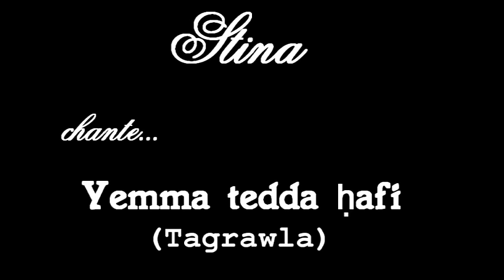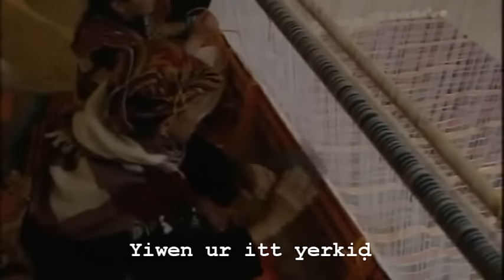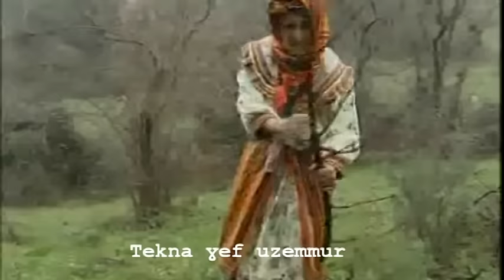Stina chante Yemma tedda ḥafi (Tagrawla)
Vous êtiez nombreux à me demander une belle chanson de Tagrawla. Une chanson qui vous a peut être bercé à un certain moment de votre vie et qui berce toujours les générations d'aujourd'hui. Je la trouve relaxante aussi. Le monde a besoin de ce genre de mélodies et de beaux textes.
Mon voyage dans les montagnes kabyles a coïncidé avec la période de la cueillette d'olives, pendant laquelle j'ai croisé des femmes qui revenaient des champs l'aprés midi. Avec tous ces oliveraies qui nous accueillent à perte de vue labas, je me suis rendue compte qu'on ne peut dissocier la femme Kabyle de l'olivier. Je dédie cette chanson à ma mère qui l'adore beaucoup, à toutes les mamans Kabyles qui viennent de terminer avec la cuillette d'olives malgrés le mauvais temps et à toutes les mamans Berbères, Algériennes et toutes les mamans du monde.
Partagez si vous aviez aimé, vos commentaires sont toujours les bienvenus :)
Dans le description vous trouverez le texte en français et en finnois.
Ce cover est disponible sur BANDCAMP (site pour artistes) pour un téléchargement gratuit, ou pour une petite donation de votre choix.

Voici le texte de Yemma tedda ḥafi en français et en finnois.

Ô mère aux pieds nus
penchée sous les oliviers charnus
coupant bosquets et ronces
ses cheveux tombant denses
la vie lui a tourné le dos
sa sueur coule à flot
de sa jeunesse envolée
elle guette une part, un tantinet
Crevasses, talons craquelés
s’écartant par temps gelé
ses larmes de douleur
guère séchées, toujours en pleurs
sur son visage, j’ai ouvert les yeux
telle la lune un soir ténébreux
arquée, courbée
tête haute, jamais brisée
ô mère, telle une chouette flétrie
faisant des arbres son abri
et quand la santé tire sa reverence
Les amulettes sont sa jouvence
dans les sentiers du village
point de faim sur son visage
telle une gazelle blottie
choyant tendrement son petit
regarder ma mère mourir
mon coeur amèr se déchire
de misère, son dos arqué
s’inclinant à mes côtés
aujourd’hui je la vois
la vie renait en moi
quand le sommeil m’a enlacé
de mille douceurs elle m’a bercé..

Suomeksi
Äiti käveli paljain jaloin
kumartui poimimaan oliiveja,
leikkasi rikkaruohoja.
Hiuksensa valahtivat silmille,
helpotusta ei tuntenut,
hiki valui,
nuoruutensa on mennyt,
hän toivoo satoa.

Kovettumia jaloissa,
kipeytyivät kylmässä,
äiti itki kärsimystä,
ei kuivannut kyyneleitä.
Kun avasin silmäni
näin äitini kuin hän olisi kuu yössä.
Vaikka äiti on kumara,
kaikki kunnioittavat häntä.

kumartui poimimaan oliiveja,
leikkasi rikkaruohoja.
Hiuksensa valahtivat silmille,
helpotusta ei tuntenut,
hiki valui,
nuoruutensa on mennyt,
hän toivoo satoa.

Äiti kuin huuhkaja,
viettää kaiken aikansa metsässä.
Kun sairastuu
amuletti on hänen parantajansa.
Kun ulkoilee kylässä,
ei nälkä näy kasvoillaan,
äiti on kuin gaselli,
hellästi pitää poikaansa.

Äiti käveli paljain jaloin jne.

Katsoin äitiini,
tunsin kuin sydämeni olisi revitty rinnastani,
hänen selkänsä on kumartunut,
hän nojaa puoleeni,
tänään nähdessäni hänet,
elämä syntyi minussa uudelleen,
unen tullessa,
hän halaa minua hellästi.